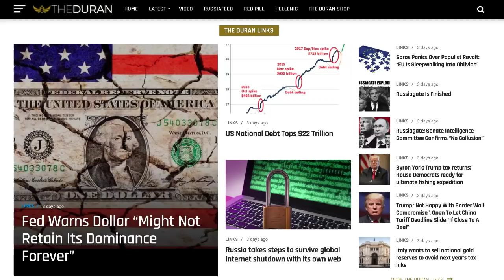Labour MP split is a cheap and final ploy to derail BREXIT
The Duran’s Alex Christoforou and Editor-in-Chief Alexander Mercouris discuss a small group of UK Labour MPs decision to quit the party and sit as Independent MPs in the house of commons.

Their excuse for leaving Labour was directed at leader Jeremy Corbyn for presiding over an "institutionally anti-Semitic" party. The real reason they are leaving Labour is because they are staunch remain MPs and are hoping to derail Brexit.

The seven Labour MPs quitting the party to become 'The Independent Group', are Chuka Umunna, Luciana Berger, Chris Leslie, Angela Smith, Mike Gapes, Gavin Shuker and Ann Coffey.

RT reports that Luciana Berger, the MP for Liverpool Wavertree took to the stage first, to claim that she could not stay in the party any more because it had become "institutionally anti-Semitic."

Chuka Umunna, MP for Streatham, a prominent 'People's Vote' advocate appealed to all MPs, not just Labour, to join their group, as the current parties are part of the problem, not the solution.

He argued that “It is time we dumped this country’s old fashioned politics.” Umunna claimed the UK needed a political party “fit for the hear and now” and the “first step in leaving the tribal politics behind."

AUDIO:
🔴 Listen to our podcast on Apple iTunes: